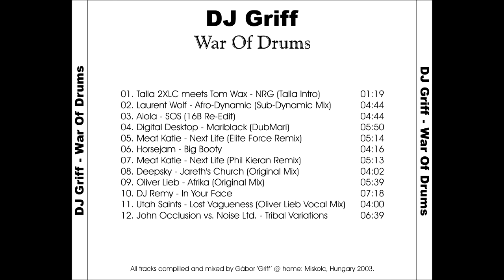DJ Griff - War Of Drums (2003)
Tracklist:
01. Talla 2XLC meets Tom Wax - NRG (Talla Intro) 00:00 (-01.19)
02. Laurent Wolf - Afro-Dynamic (Sub-Dynamic Mix) 01:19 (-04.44)
03. Alola - SOS (16B Re-Edit) 06:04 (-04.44)
04. Digital Desktop - Mariblack (DubMari) 10:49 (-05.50)
05. Meat Katie - Next Life (Elite Force Remix) 16:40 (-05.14)
06. Horsejam - Big Booty 21:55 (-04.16)
07. Meat Katie - Next Life (Phil Kieran Remix) 26:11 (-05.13)
08. Deepsky - Jareth's Church (Original Mix) 31:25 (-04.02)
09. Oliver Lieb - Afrika (Original Mix) 35:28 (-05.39)
10. DJ Remy - In Your Face 41:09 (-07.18)
11. Utah Saints - Lost Vagueness (Oliver Lieb Vocal Mix) 48:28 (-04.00)
12. John Occlusion vs. Noise Ltd. - Tribal Variations 52:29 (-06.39)

All tracks compilled and mixed by Gábor ’Griff’ @ home: Miskolc, Hungary 2003.

🔴 ► Ne felejts el FELIRATKOZNI a csatornára! Köszönöm!